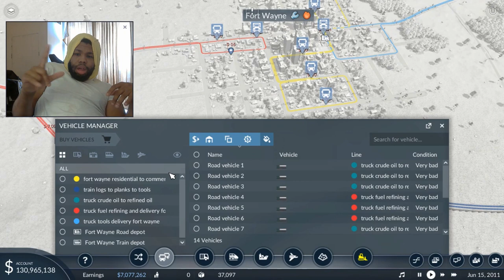Transport Fever 2 S1E3 - Buses in Fort Wayne, tools train from offline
I converted the tools truck to a train offline and in this video, I add buses to Fort Wayne.

Map information:

Temperate map

Hilliness, water, forest: middle
Seed: reeding

Size: Small
Format: 1:3
Number of towns: Medium
Number of industries: Medium

Vehicles: USA
Town names: USA
Difficulty: Easy
Start year: 2000

Made in GeForce NOW. Video recorded with EaseUS RecExperts and captions edited with Subtiles Edit.